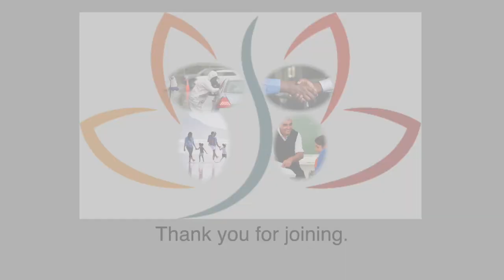Exploring Our Parts, Home Learning Episode 5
With Seth Kopald, PhD

Exploring theory & practice around effective home-learning: learning about Self-led parenting techniques that inform engagement with children’s Home Learning; helping create a psychologically safe home climate that encourages learning and exploration; and trusting children’s individuality and uniqueness, fostering their natural talents, gifts, and interests.